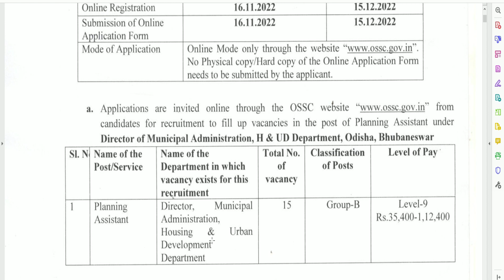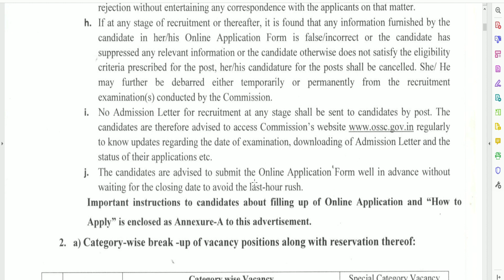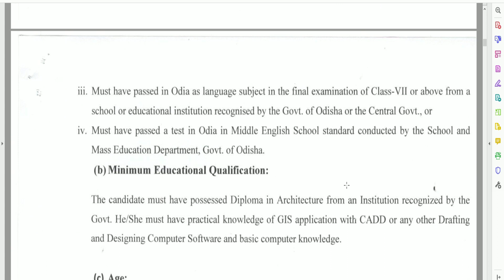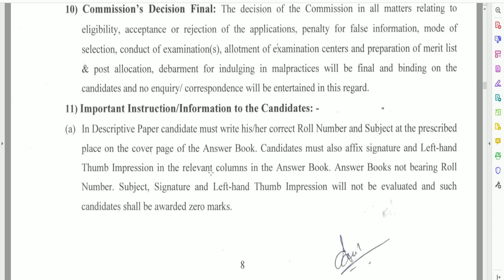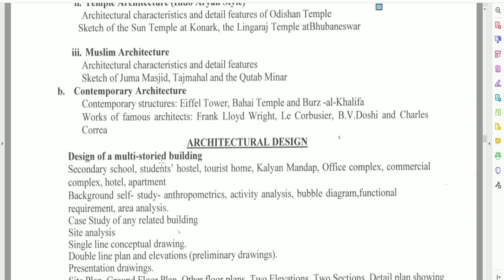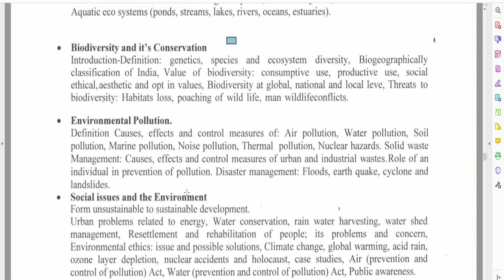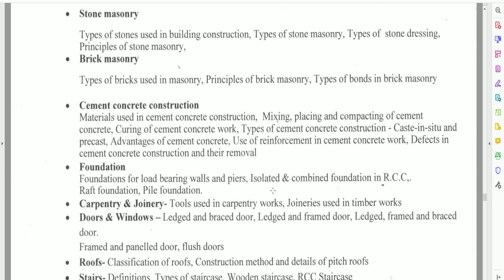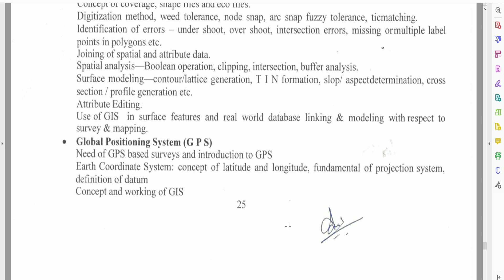Recruitment To The Post Of Planning Assistant Under Director Of Municipal Administration | OSSC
MORE DETAILS ABOUT PLANNING ASSISTANT . SEE THE VIDEO FOR MORE DETAILS